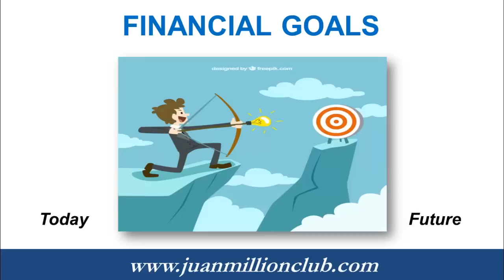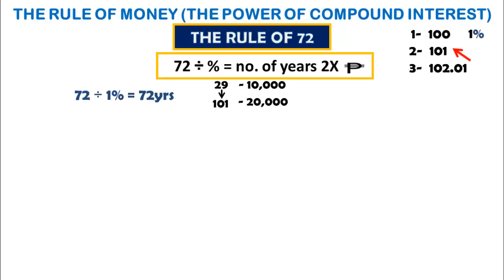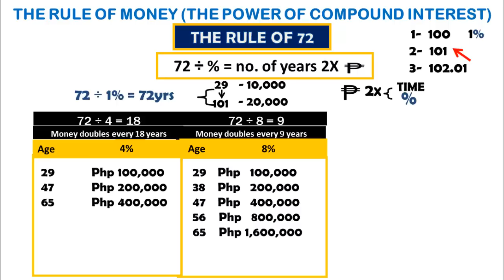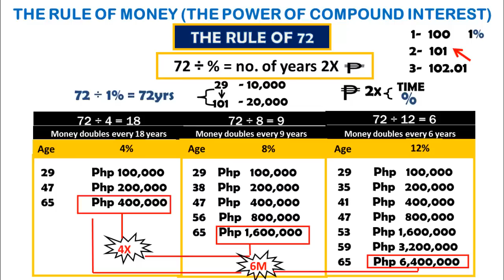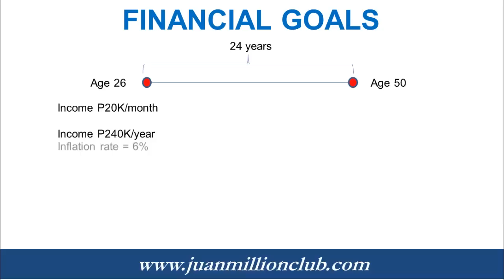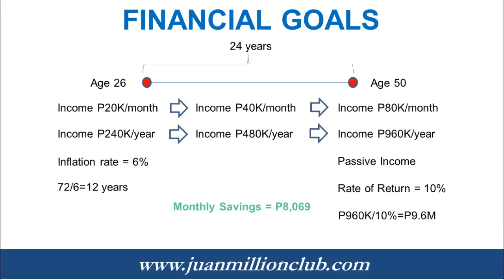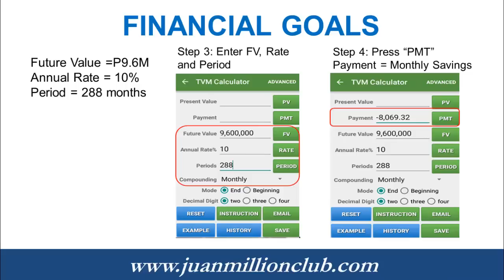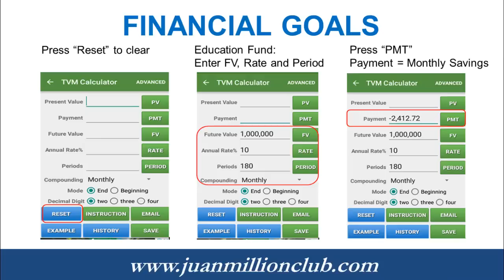Financial Leverage (Part II Financial Goals)